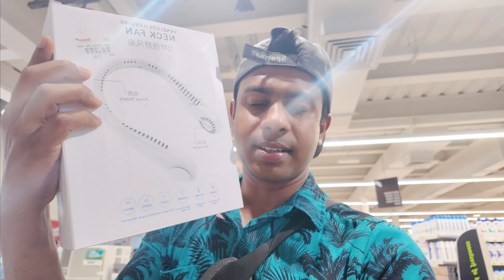ඩුබයි ගැජට් ලෝකයයි😱 Electronic Gadgets Price in Dubai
Chapter -
00.00 - intro
00.45
02.15
03.34
04.41 - end

ඔනම දෙයක් මගේ චැනල් එකේ ඔයලට දැකගන්න පුළුවන්

Hashtags -